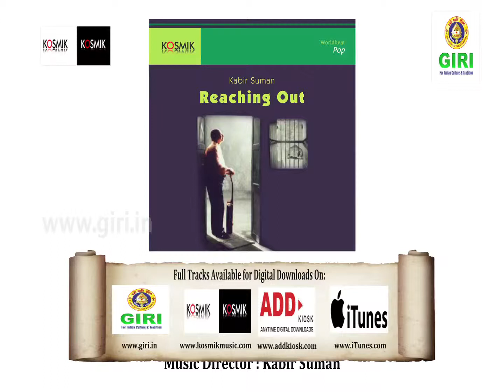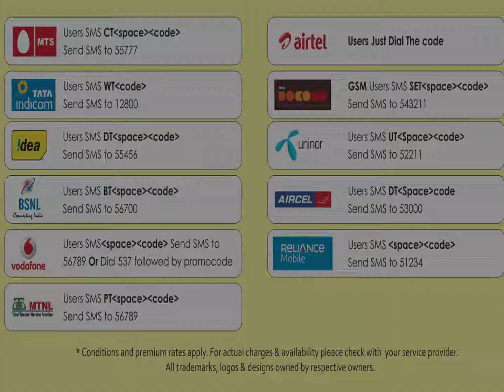03 Prisoner - Reaching Out - Kabir Suman - Engilsh Pop